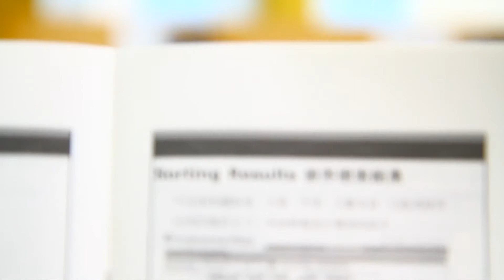清華大學圖書館創意短片競賽 - Double_Helix_BD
三明治製片團隊